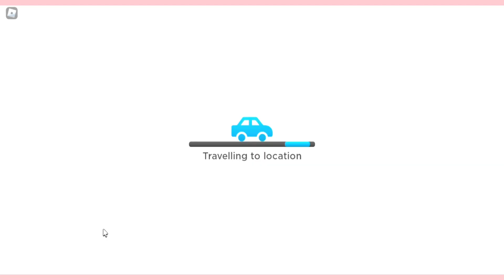🤫🔎[Secret Tips] Best Way To Work At Archeologist In RoVille - Roblox | by CutePizza_04🔎🤫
Read Description Bellow...
[Subtitle Available - Turn On Caption]

Hello Guys!✨
So for this video, I'm gonna share you guys my secret that I've kept so far for working at the archeology. It's more faster than you've think it is, And just to remind it to you guys this is NOT HACKING❌.

I hope this video will bring you advantage. And please look forward to my other uploads in the future😊💕.

🎶Song: TheFatRat - MAYDAY feat. Laura Brehm